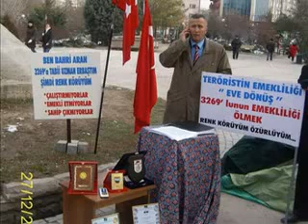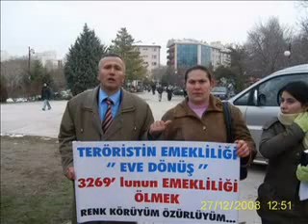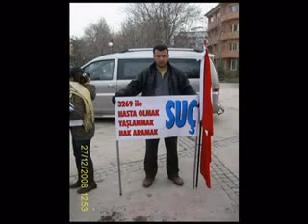UZMAN ÇAVUŞ BAHRİ ARAN - açlık grevinde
17 yıl uzman çavuş olarak çalışıp ren körlüğü tanısı ile sınıf değişikliği yaptırılmadan işine son verilen mağdur uzman çavuş